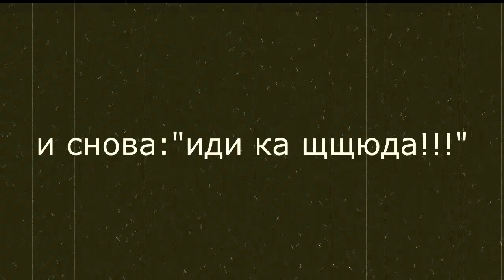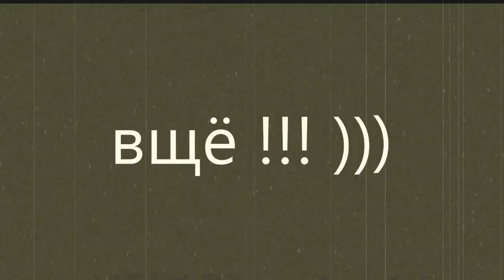PaNcHo vs Kambala